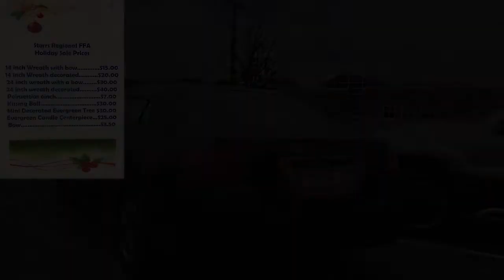Christmas is coming!!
Buy a tree or another holiday item from EO Smith High School!

Xbox Gamertag:
hunter citizen2

Other Setups:
-Logitech G920